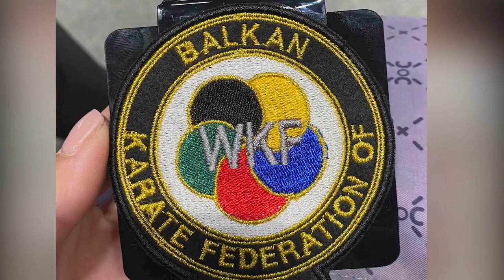NIKŠIĆKO POPODNE - Milica Mićović - 21. 12. 2023.